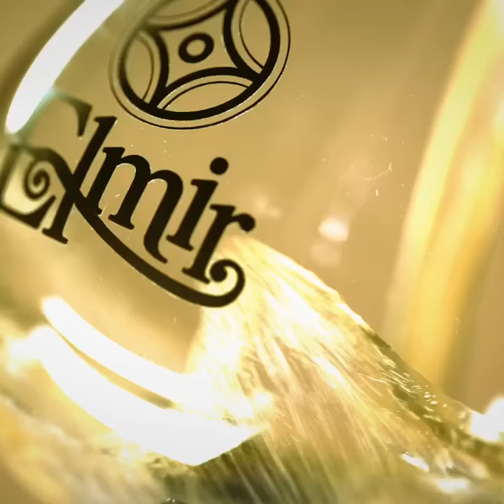Elmir Craft Beer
Elmir craft beers are brewed with passion & science in Beirut, Lebanon